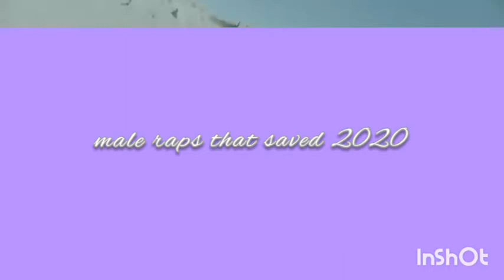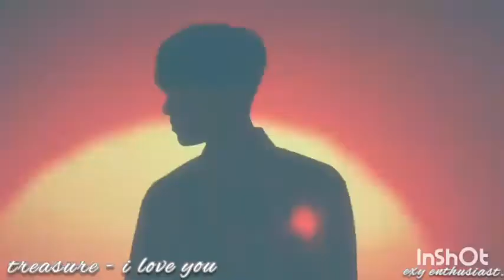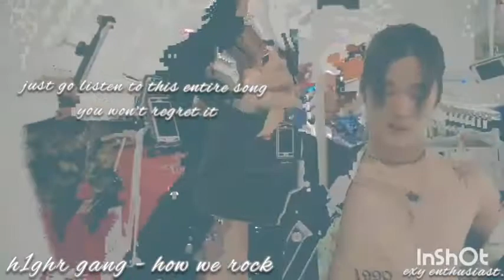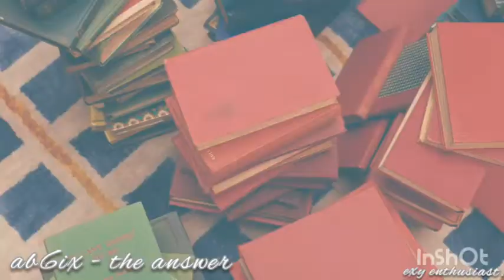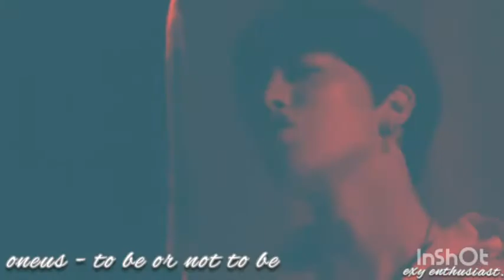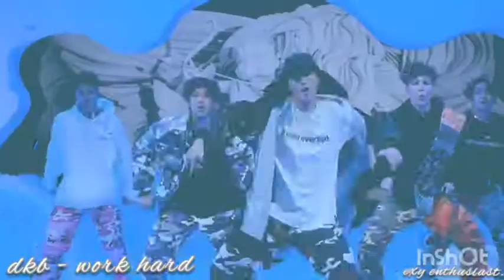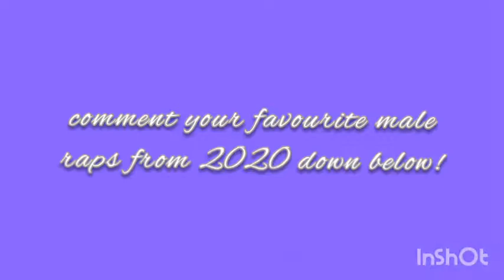kpop male raps that saved 2020.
comment your favourite male raps from this year down below!

intro: the boyz - stupid sorry
outro: purplebeck - mare